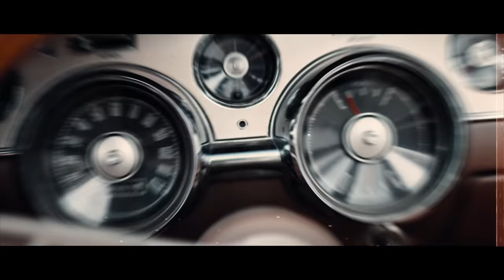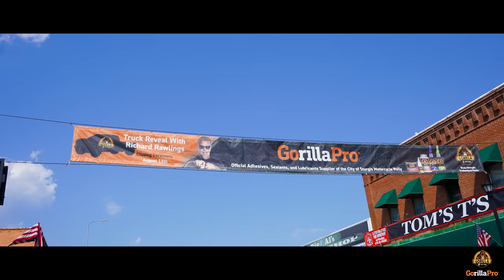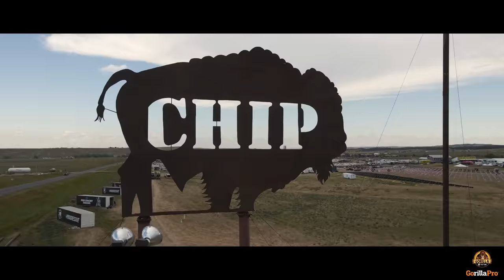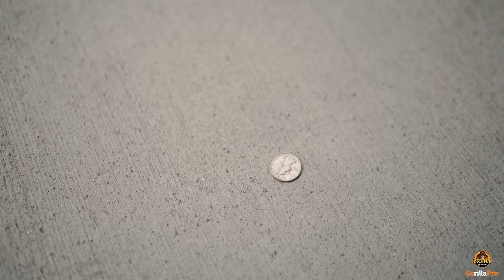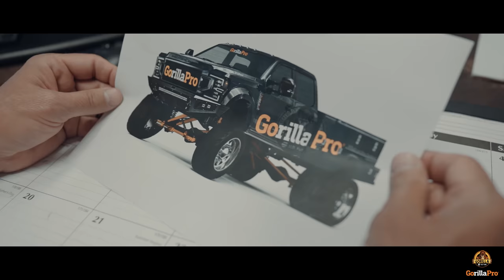Building A Gorilla Pt. 6 - Sturgis 2022 - GorillaPro® - Gas Monkey Builds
We work hard but we party even harder! It's the moment we've all been waiting for- the grand unveil at Sturgis 2022.  The build for H.B. Fuller’s GorillaPro® Ultimate Service Truck is complete and now it’s time to show it off to the world. Watch and see what Monkey business the GMG got into at Sturgis 2022!

OFFICIAL Gas Monkey Garage MERCH